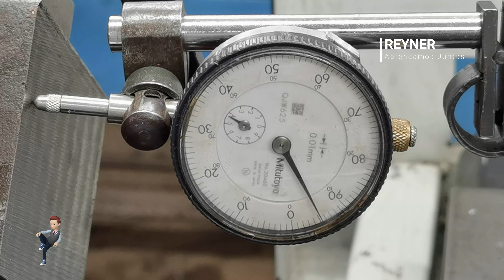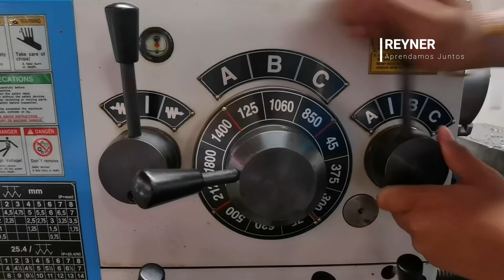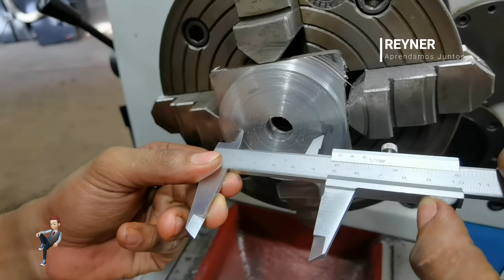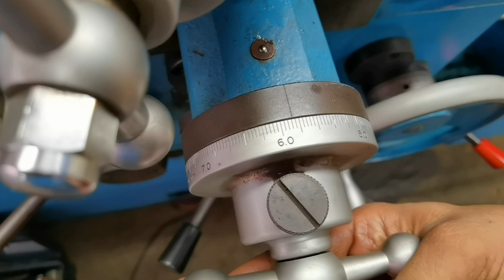💥Elaborando arandela cónica para muelas abrasivas de 8 y 10 pulgadas 💓👌tech tecnología🚀🔌